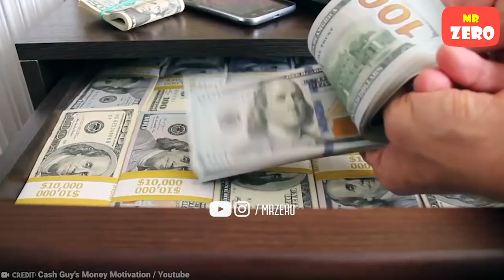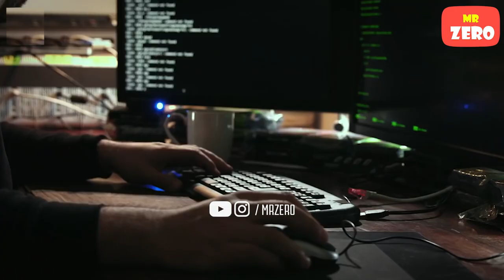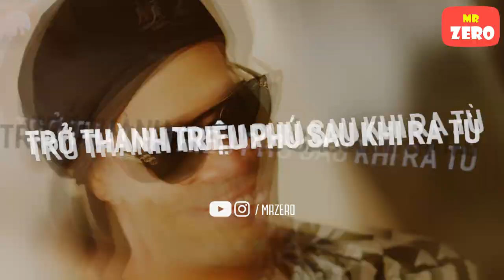Sốc với khối tài sản khổng lồ của Ronaldinho sau giải nghệ